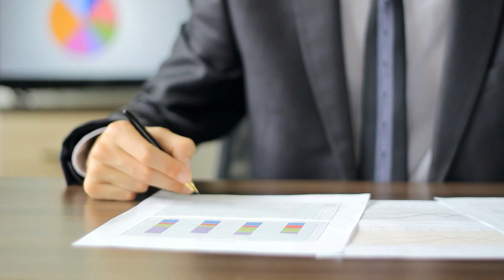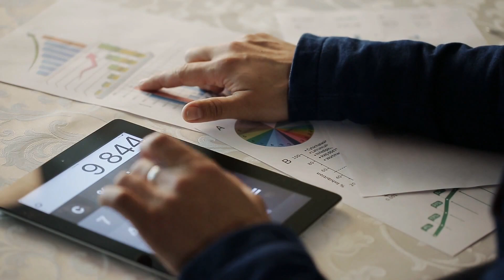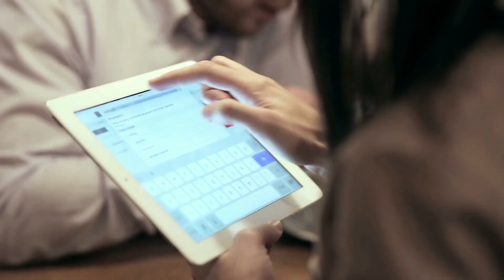CONGRESS MAILS OUT CHECKS! New 4th Stimulus Check Update & Social Security Benefits RAISE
In this video, we discussed the idea and concept of monthly checks otherwise known as Social Security for all. This is an idea that was floated about a year ago what does getting a lot more traction as of recently. Social Security for all is a concept to send out monthly checks to everyone during a difficult time like we’re currently experiencing. Social Security for all is an idea to send out every person monthly checks. This could also be called universal basic income or guaranteed basic income, but the idea is to send out everybody especially low income individuals a monthly check. Social Security for all would not actually be paid out of the Social Security trust fund but rather other funds. This money would be incredibly helpful for millions of people who are struggling and a monthly check would be incredibly helpful. This is a Stimulus Update, stimulus check update, stimulus package update, fourth stimulus check update, Social Security update, and monthly check update.